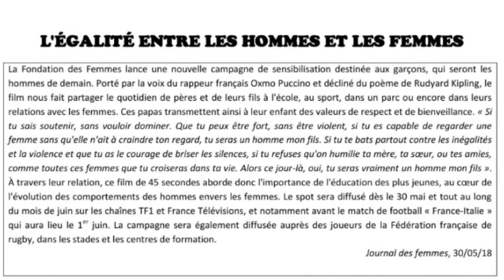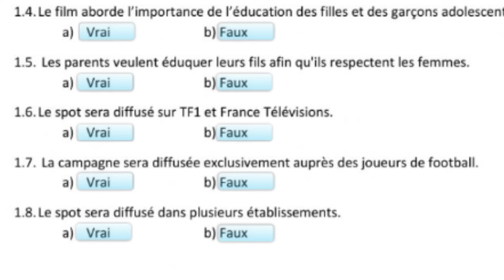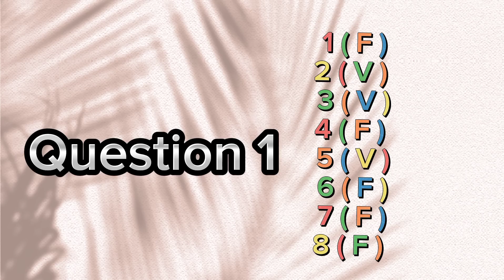Delf B1 / Compréhension écrite/ Avec la correction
delf B1 TP
Tcf Canada
TCF IRN
TCF Anf